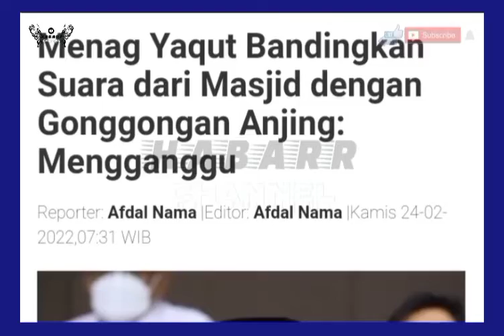BIJAKLAH !! Menag Yaqut Cholil bandingkan aturan pengeras suara Masjid dengan gonggongan Anjing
Menteri Agama Yaqut Cholil Qoumas mengatakan penggunaan pengeras suara di masjid harus diatur, agar tercipta hubungan yang lebih harmonis dalam kehidupan antarumat beragama. Dia pun mengibaratkan gonggongan anjing yang menggangu hidup bertetangga.

"Kita bayangkan, saya Muslim saya hidup di lingkungan nonmuslim, kemudian rumah ibadah mereka membunyikan toa sehari lima kali dengan keras secara bersamaan, itu rasanya bagaimana?" kata Yaqut di Pekanbaru, Riau, Rabu (23/2/2022).

"Contohnya lagi, misalkan tetangga kita kiri kanan depan belakang pelihara anjing semua, misalnya menggonggong di waktu yang bersamaan, kita terganggu tidak? Artinya semua suara-suara harus kita atur agar tidak menjadi gangguan," ujar Yaqut menambahkan.

Yaqut menyatakan tidak melarang rumah ibadah umat Islam menggunakan pengeras suara atau toa. Namun penggunaannya, kata Yaqut, harus diatur agar tidak mengganggu kehidupan umat beragama nonmuslim...